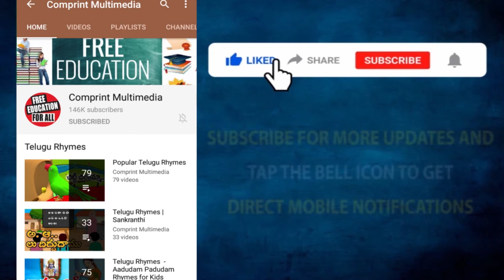దిక్కులు - మూలలు || Dikkulu Directions in Telugu North Eash West || Comprint Multimedia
Comprint Multimedia